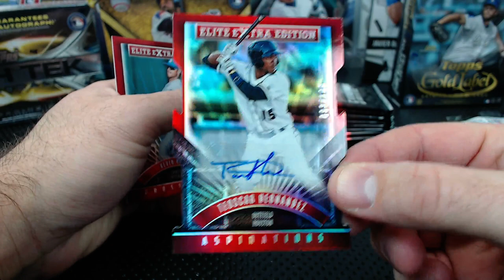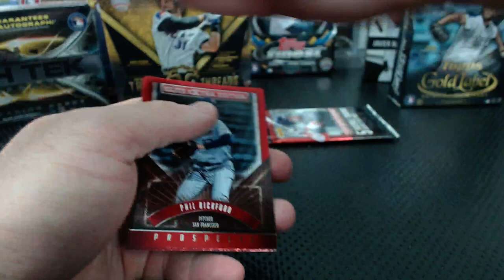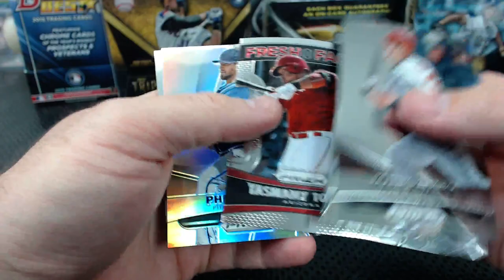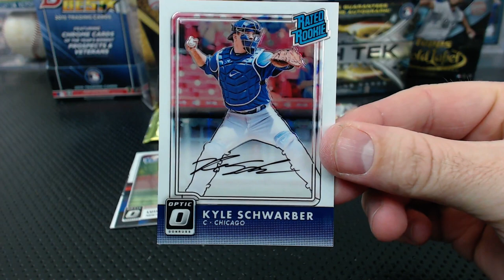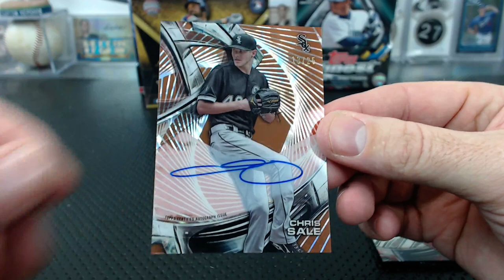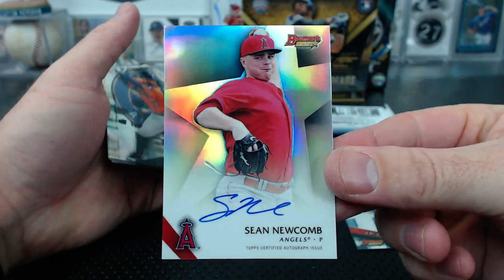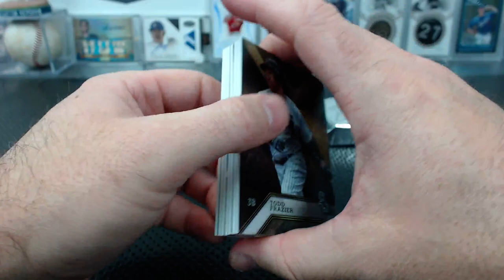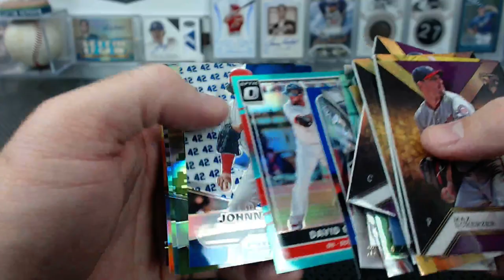2015-16 8 Box Value Baseball Mixer #2